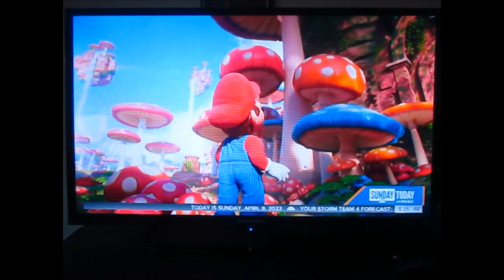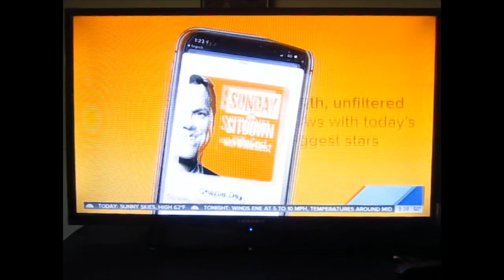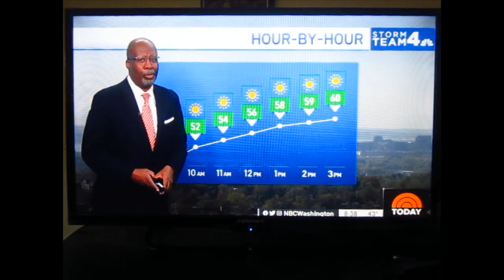Charlie Day on Sunday TODAY with Willie Geist - 04-09-2023